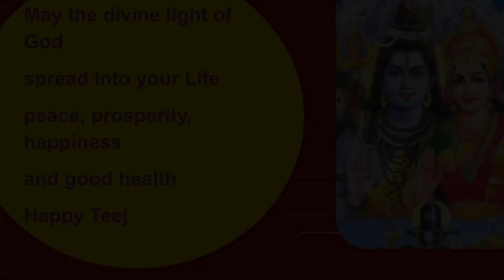तीज की शुभकामनायें-HartalikaTeej-happy teej whatsapp status-Shiv Parvati Status-Radha Krishna Status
latestteejstatus Harittalika teej
Happy badi teej whatsapp status
teej whatsapp status
teej 2020
whatsapp status for teej
Teej whatsapp status 2020

हरतालिकातीज2020 Teejstatus latesthartalikaTeejspecialWhatsAppstatus NIDHITHAKUR'SVLOG NEWSPECIALHAPPYTEEJ WHATSAPP STATUS#LATEST#TRENDING